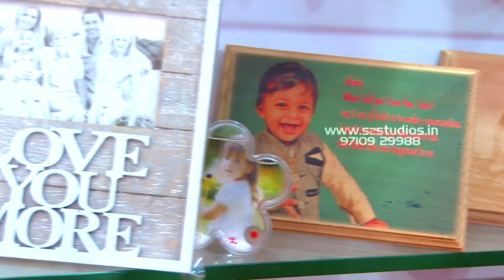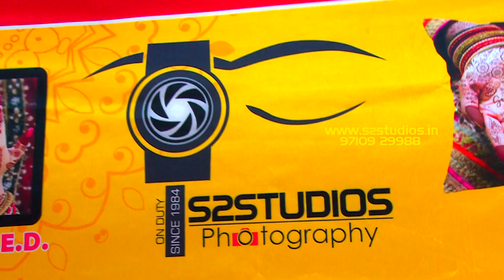A to Z photo Works and Customized Gifts. Do watch and share your comments.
Personalized Valentine’s Gifts
Personalized Gift for Wedding
Personalized Gift for Birthday
Personalized Gift for Mother
Personalized Gift for Father
Personalized Gift for Anniversary
Photo Collage
Canvas Wall Frame
Acrylic Wall Frame
Surprise Gift.

Personalized photo gifts are the perfect gift for any occasion. Get in touch with us to create your own unique personalized photo gifts and custom photo gifts.

ADDRESS 1        : No.69C, Madipakkam Main Road, Madipakkam, Chennai-91
ADDRESS 1        : No1, Medavakkam Main Road, Ganesh Nagar,
                               Madipakkam, Chennai-91.